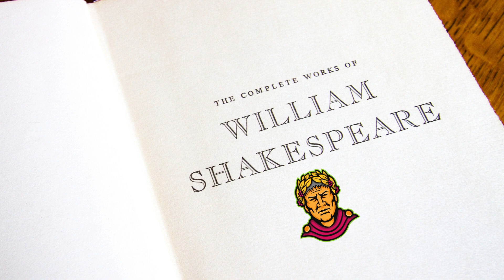يوليوس قيصر | حتي أنت يابروتس | وثائقي | اصل الحكاية الوثائقية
قصة مقتل يوليس قيصر علي يد صديقة بروتس ومقولة قيصر الشهيرة حتي أنت يابروتس
ترندلبنان مصطفى_محمد أخبار الحدث تركيا خلاصات_shorts أردوغان قناة الحدث لقاح كورونا الرباط اليمن هل تعلم باسم اوتاكا اغاني تحدي عمر شاور القيصر قصص سوريا الحرب العالمية الثانية ترمب ليبيا كييف أوكرانيا روسيا بايدن ميليشيات إيران طهران خلاصات_Short العراق